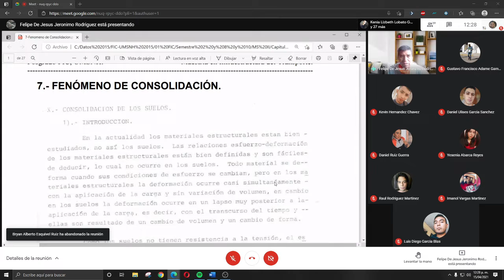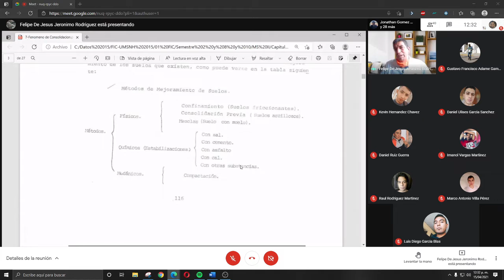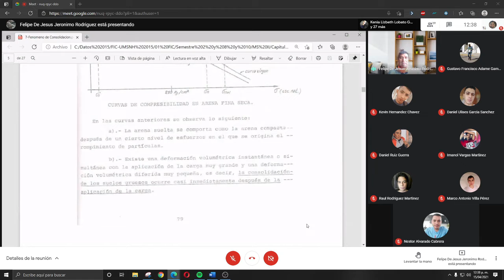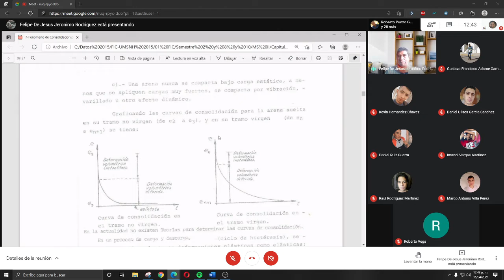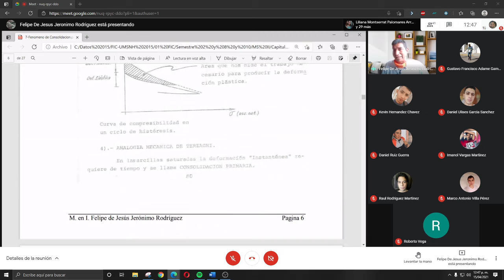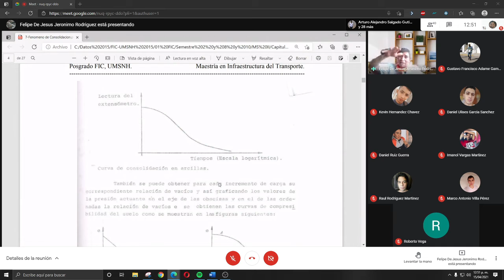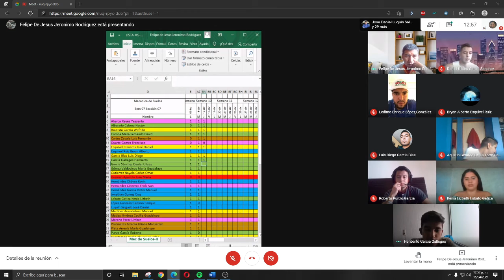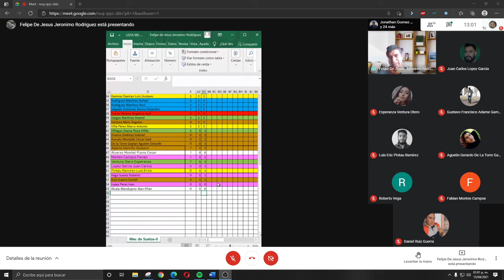CLASE 23 l MECANICA DE SUELOS 2 l 15 ABRIL 2021